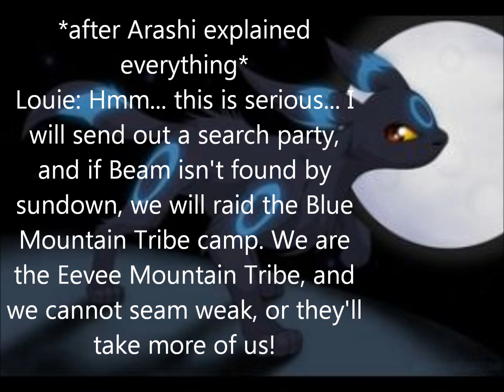PokeStory (Episode #10- Tribes and Tribulations) [MUST WATCH WITH ANNOTATIONS]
ANOTHER plotline? ZOMG, this one's cool! WE MEET THE BLUE MOUNTAIN TRIBE AND THE EEVEE MOUNTAIN TRIBE! And many, many new characters... including the mysterious Umi, who Kurai mentioned last episode...